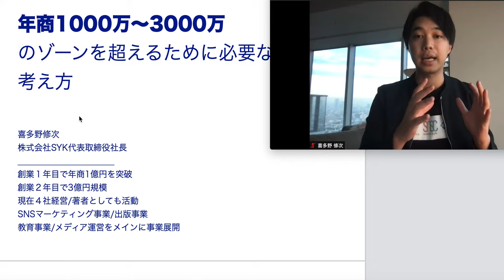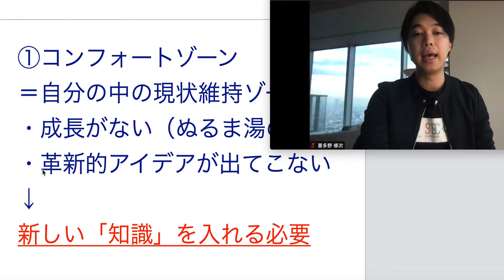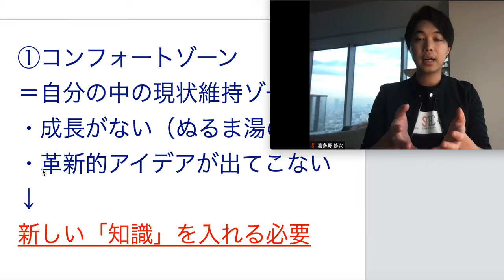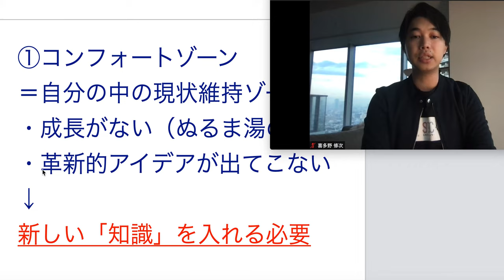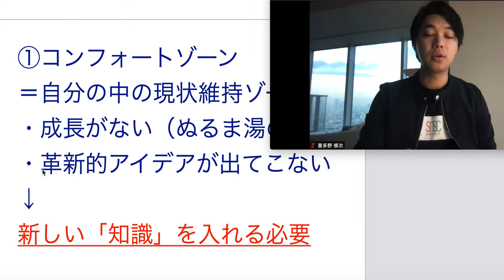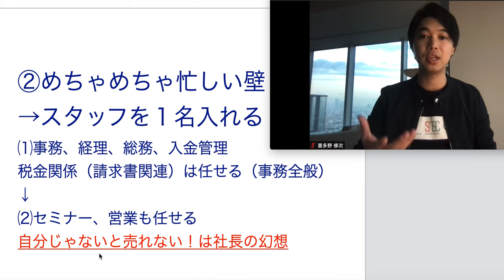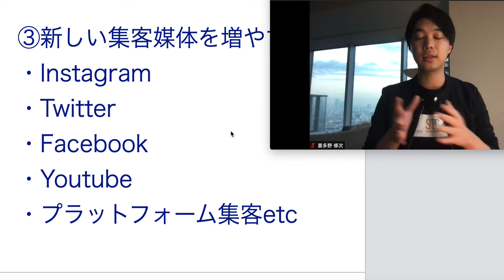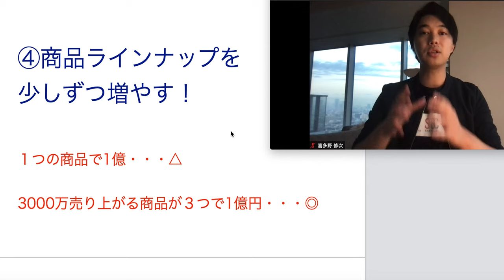起業家が年商１０００〜３０００万のゾーンを超えるために必須の４つの思考法【喜多野修次】